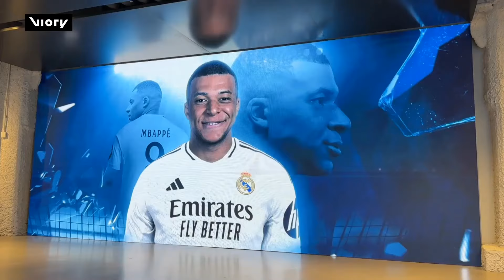¡Playeras de Kylian Mbappé SE TERMINAN en un solo DÍA en la tienda del Real Madrid!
📺 NUESTRA RED DE CANALES EN ESPAÑOL